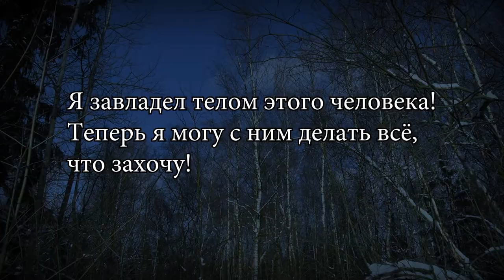Колдовство / Witchcraft (2022)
Сюжет: Колдун берёт под контроль молодого парня.

В ролях: Сергей А., Левый Мужик

Режиссёр: Сергей А.

Жанр: фэнтези, триллер, ужасы
Страна: Россия